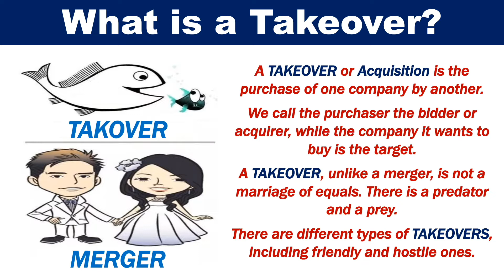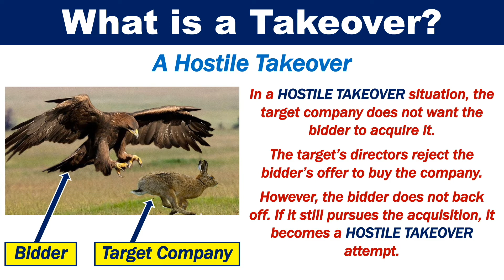What is a Takeover?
A takeover is the purchase of one company by another. A takeover, unlike a merger, is not a marriage of equals. There are different types of takeovers, including friendly and hostile ones.